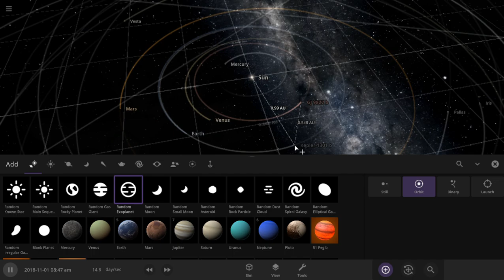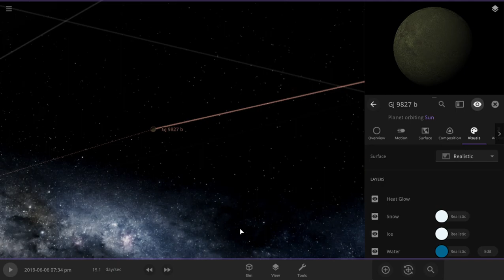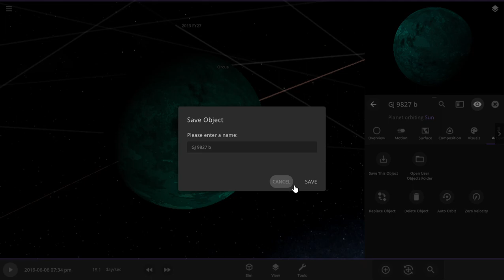All these years I've been trying to make Universe Sandbox work, and I did it.